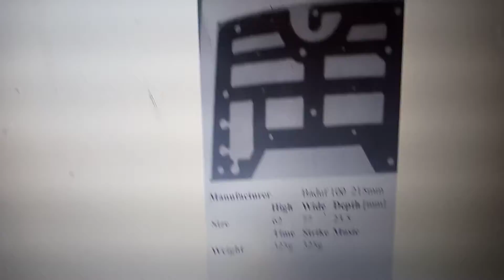BADUF 100 Cuckoo clock 20211113 023122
In this video I correct myself and show you that it is a BADUF Cuckoo clock movement